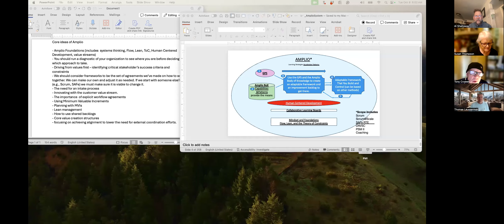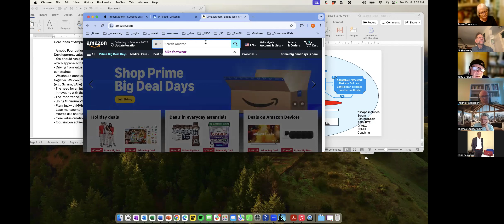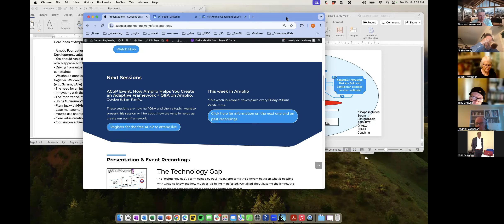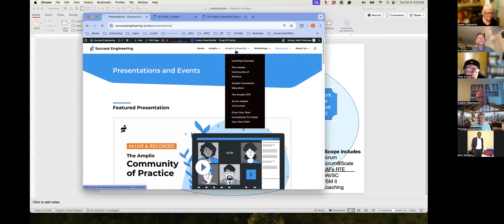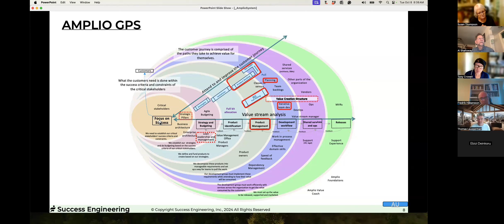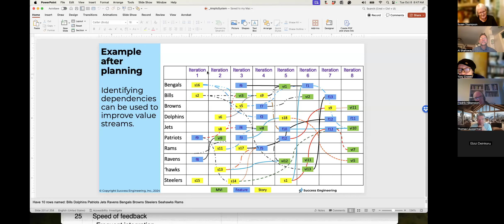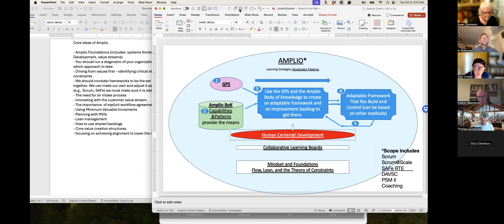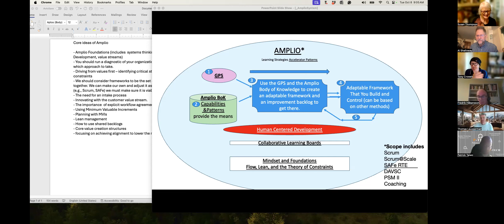Why diagnosing and adaptive frameworks are important.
Why We Need to a Diagnosis Before Coming up With Solutions and Why We Need an Adaptive Framework